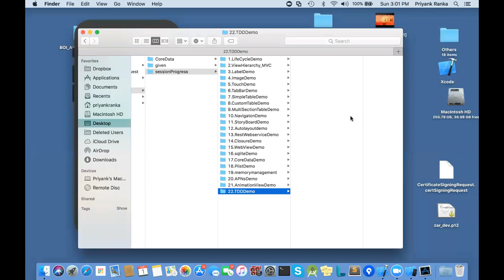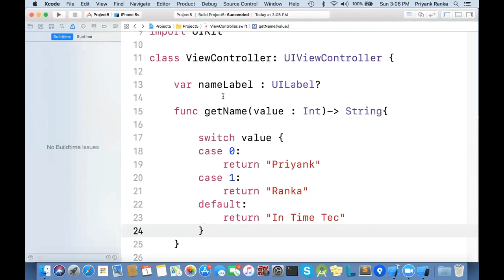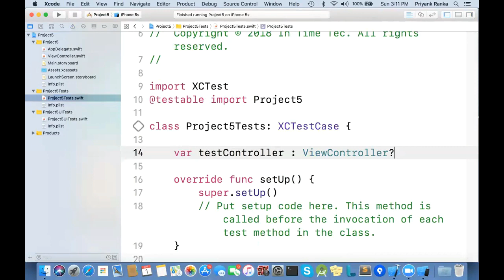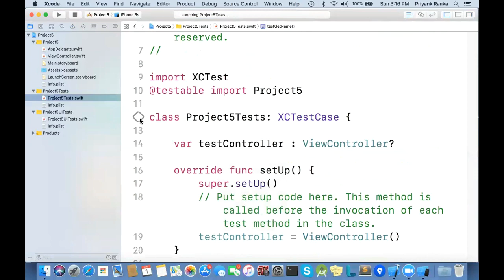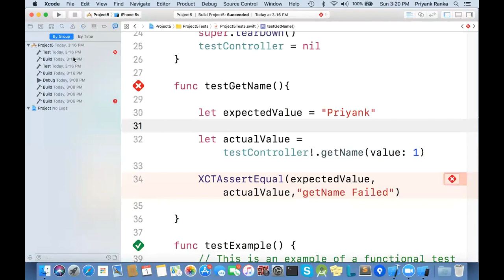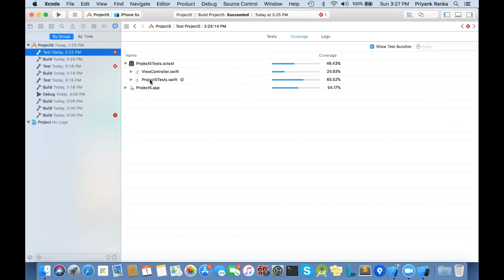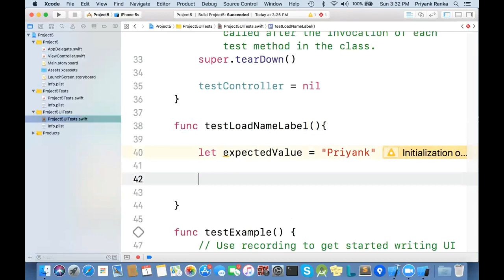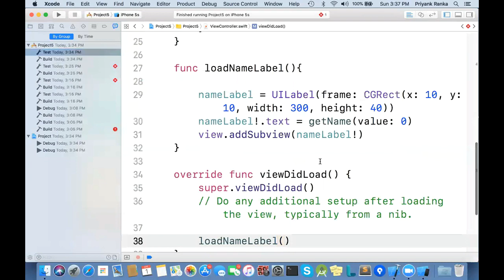Deployment and Distribution| Nimap Infotech- Video 31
This video provides detail learning of
1. Test Driven Programming (TDD Demo)